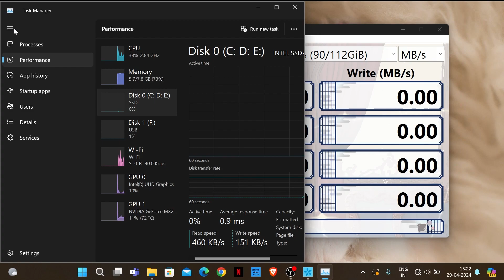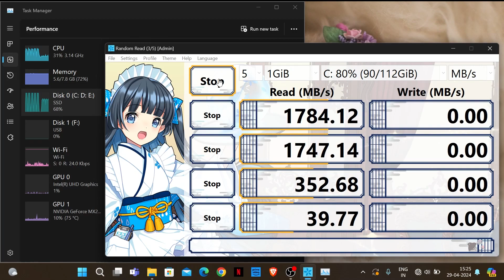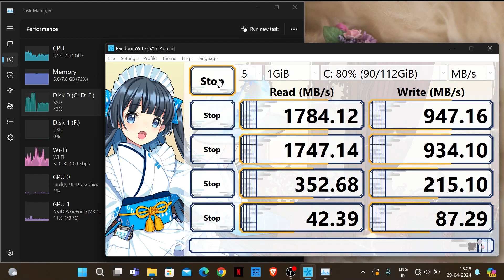Intel SSDPEKNW512G8 512GB NVMe SSD CrystalDiskMark Benchmark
Benchmark performed on Asus Vivobook X421FL S433FL. Full device specifications:
CPU: Intel Core i7 10510U (4c/8t, up to 4.90GHz)
GPU: NVIDIA GeForce MX250 2GB GDDR5
RAM: 8GB DDR4
Motherboard: Asus X421FL
Storage: INTEL SSDPEKNW512G8 512GB NVMe SSD
OS: Windows 11 Professional (x64) Build 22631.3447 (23H2)
Display: 14.0-inch, FHD (1920 x 1080) 16:9 aspect ratio

Screen recording was being saved on external SSD while benchmark was running on internal SSD.